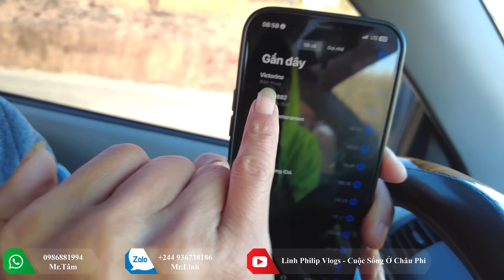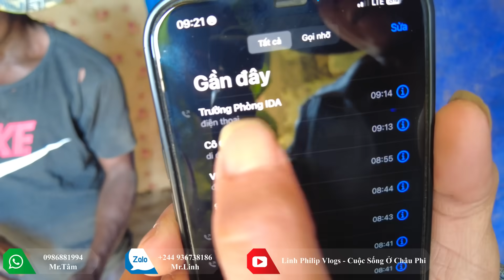Lệnh Đặc Biệt ! Chuẩn Bị Gạo Khang Dân Nấu Cơm Mời Ngài Bộ Trưởng Bộ Nông Nghiệp Dùng Thử !!!